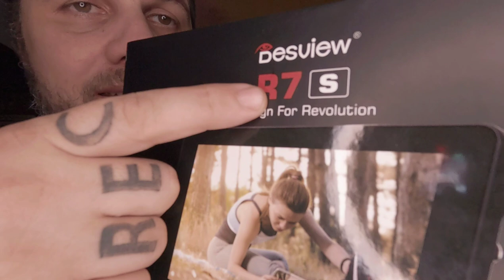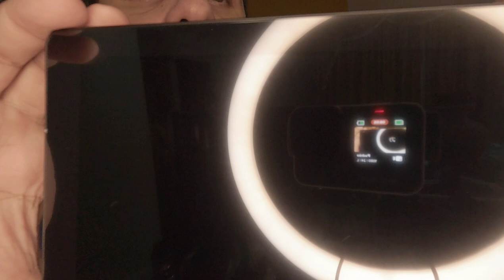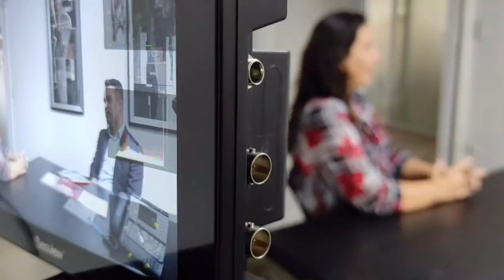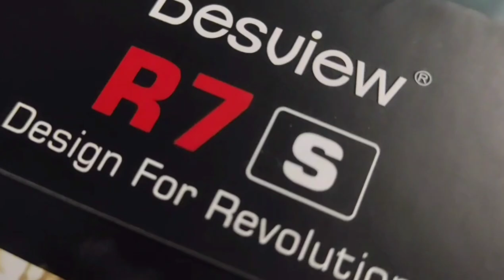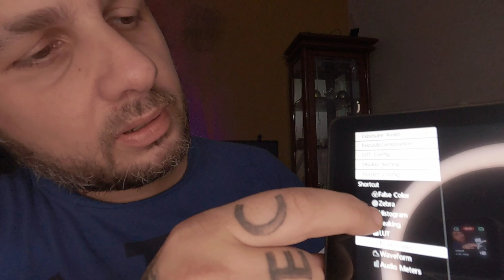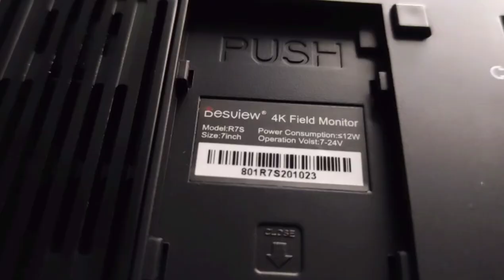Monitor de Referência Desview R7s 7" 4K SDI HDMI HDR 3D-Luts TouchScreen - Português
🌎Compatível com Câmera e Filmadora
Pode trabalhar com Câmera Cinema, Câmeras Mirrorless, Câmeras DSLR, Câmera Compacta, Câmera de Ação. Suporte para Câmeras e Filmadoras Canon, Nikon Sony, FujiFilm, Panasonic e Blackmagic Design.

Suporte 3D LUT incluindo V-LOG LUT
Fácil de importar via USB. Até 28 grupos de arquivos Lut são salvos no formato Cube. A função de Carregamento de Luts torna a calibração de cor mais fácil e mais intuitiva, otimiza o fluxo de trabalho e melhora a eficiência do trabalho no estágio inicial do disparo.